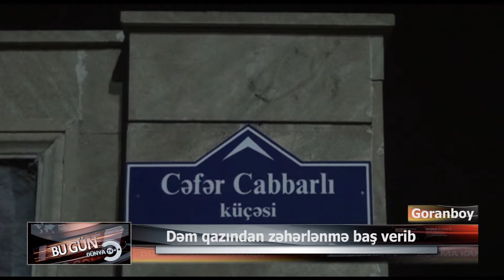GORANBOYA DƏM QAZI ZƏHƏRLƏNMƏ